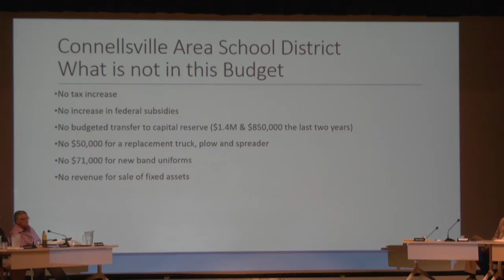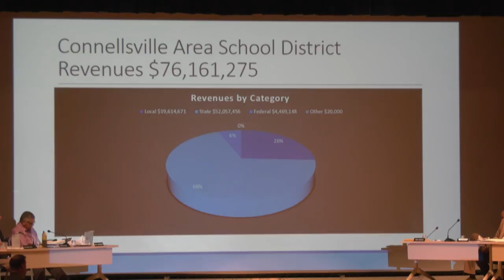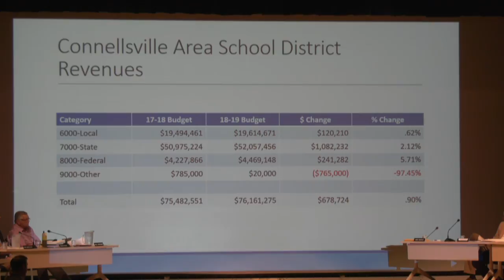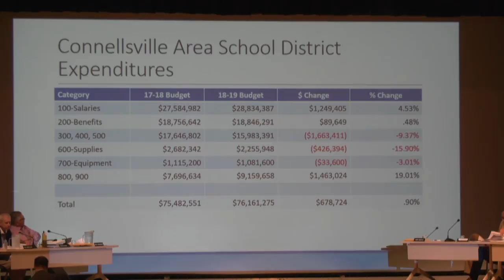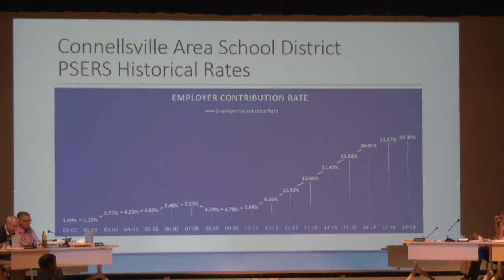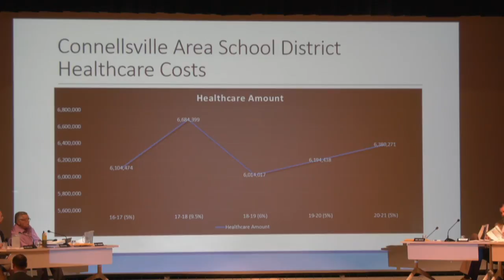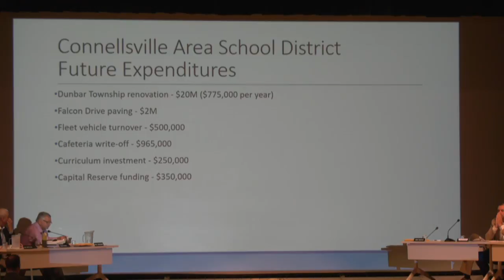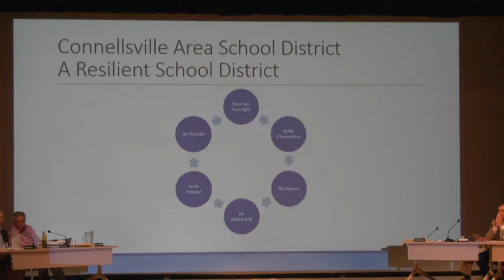School Board Meeting - June 27, 2018